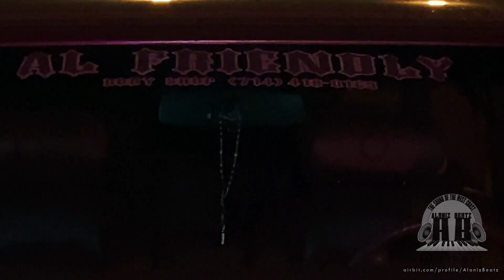Illustrious C.C. & SixFiveSeven C.C. Trunk or Treat - Santa Ana - 10/30/2021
What up! I’m bringing y’all this dope Halloween Trunk or Treat video that went down in my hometown of the big S*A. This event was organized by both Illustrious Car Club & SixFiveSeven Car Club. The night did not disappoint one bit, as the parking lot was filled with some real clean rides in their Halloween decorations.

The night was great overall and I hope y’all enjoy my coverage. I want to shout out everyone that came up to me. Shout out to the homie from Get With It Lowriders and the homie from Tj repping Boulevard Riders. Shout out to Nothing But Stilo Car Club as well!